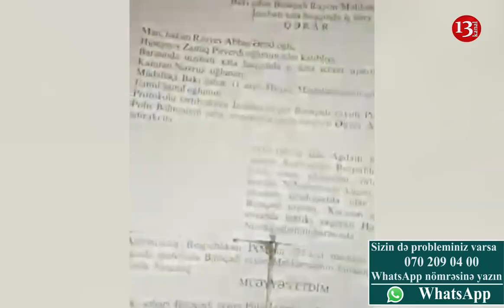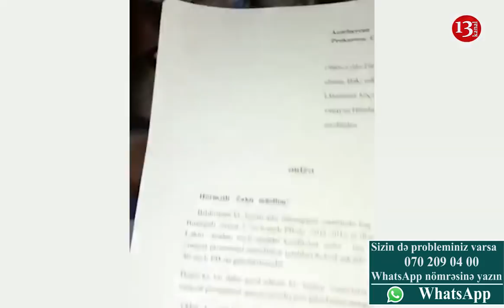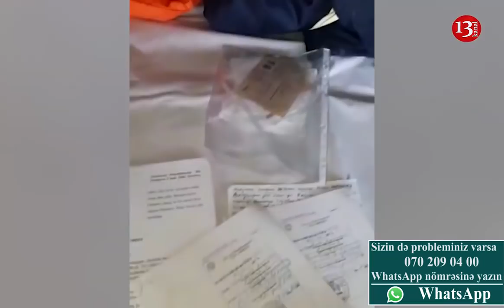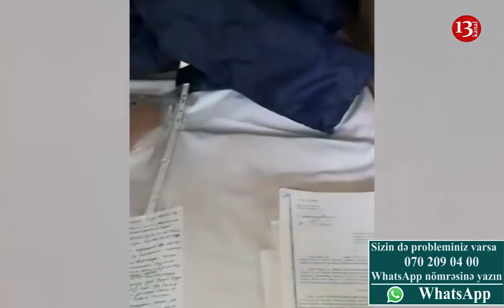"2 evimi zəbt edən VİCDANSIZ Mənə zəng edib, "RAZBORKA"-ya ÇAĞIRIR"-Şikayət-"Bizə Zülm edirlər"